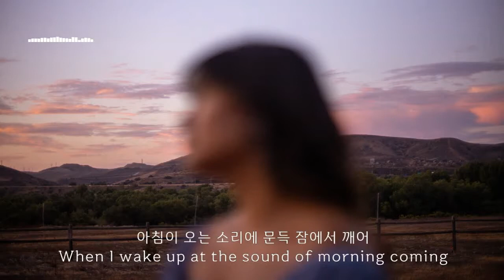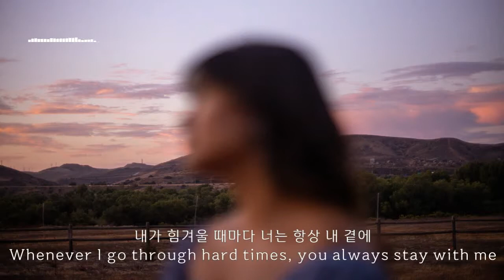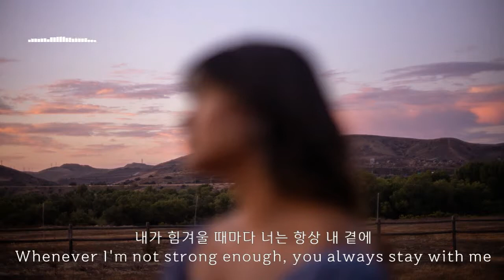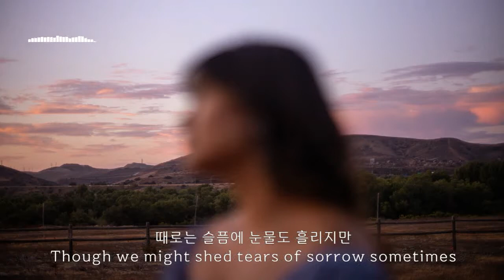너를 사랑해(I love you) - 한동준(Han Dong Jun) Kor-Eng sub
1993

작사, 작곡: 한동준
1993
Written by Han Dong Jun

사진(photo): Mark Neal, Pexels
글꼴(font): 빙그레체 II